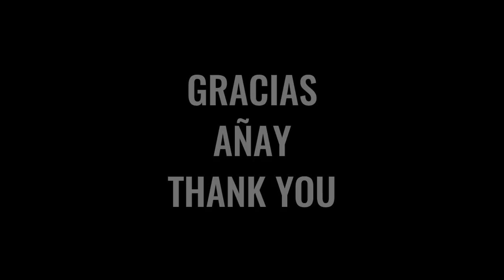Awamaki Thank You Video 2016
Take a peek at Awamaki's programs in 2016 and see how your donations made an impact on the lives of our artisans. We truly appreciate your continued support - this year and beyond!